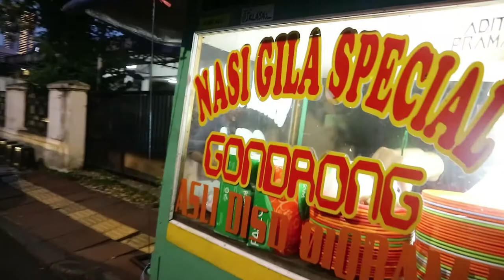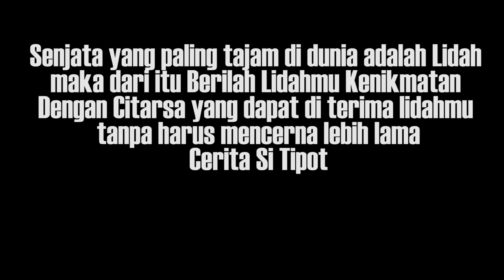Nyobain Nasi Goreng Gila Obama!!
EPS 90
Nasi Goreng semua orang Indonesia pasti tau dan pernah mencicipinya, nah kalau Nasi Goreng Gila banyak orang yang belum Ngeh, dan keNgehan ini membawa gw untuk menikmati salah satu Nasi Goreng Gila yang jadi favorit anak Jakarta, tanpa babibu ini lah hasilnya Nasi Goreng Gila Gondrong Obama